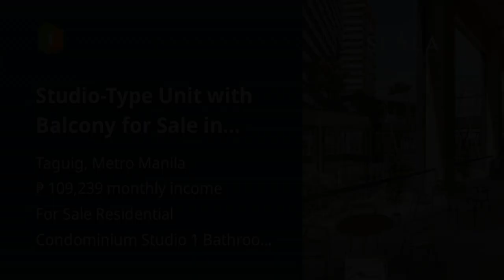Studio-Type Unit with Balcony for Sale in Taguig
Condominium/Apartment Type: Residential Condominium
Number of Bathrooms: 1
Unit Size in sqm: 23.79 sqm.